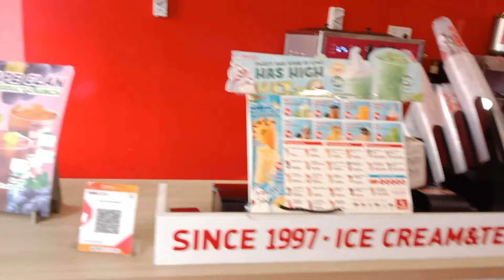Belanja cepat karena harus jemput anak pulang sekolah 😁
Assalamualaikum
 Hari ini saya sedang belanja dengan istri , eh ternyata anak saya sudah minta jemput pulang sekolah , jadi belanjanya terburu-buru